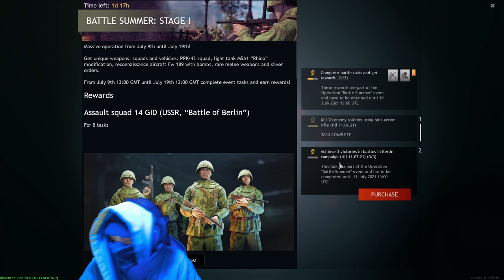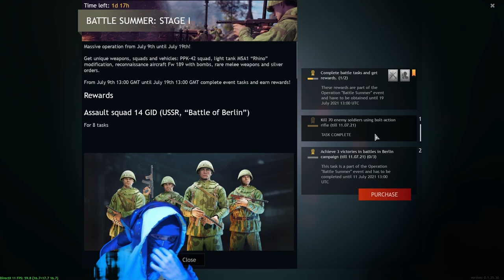ENLISTED GAMEPLAY SUMMER EVENT *Blue vs RED EP#13: Nut and Bolts*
The Summer event is here! Be sure to check out my video covering the new content available!